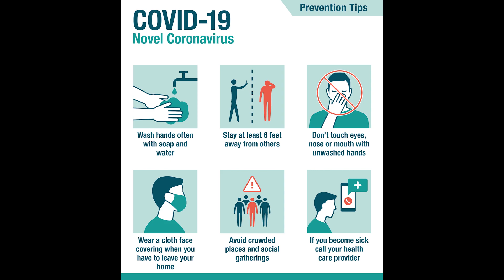Lockdown2021 Coronavirus stayhome stayhealthy staysafe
"Wearing a mask is better than wearing a ventilator  , Staying in home is better than staying in ICU, Praying is better then complaining right now."  आज देश मे जिस तरह से कोविड - 19 का प्रकोप देखने को मिल रहा है लोग दिन प्रतिदिन अपनी जान गवा रहे है इस भयावह दृश्य से बचने का तरीका सिर्फ एक ही है की हम सावधानी रखे जितना हो सके घर रहे  जरूरी काम से ही बाहर जाए हमेशा मास्क पहने एवम सेनेटाइजर का प्रयोग ज्यादा से ज्यादा करे और यह हमेशा याद रखे की दो गज दूरी,मास्क जरूरी तो इस बीमारी से बचा जा सकता है। इसी उद्देश्य के साथ लोगो मै जगरूता लाने के लिए यह वीडियो बनाई गयी है अगर आपको पसन्द आये तो इसे ज्यादा से ज्यादा share करे। stay home, stay safe..